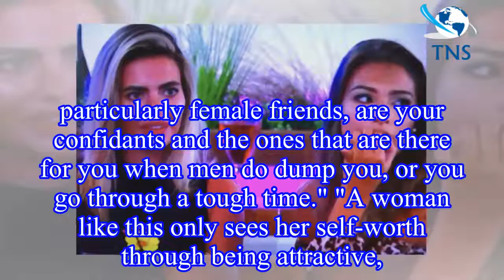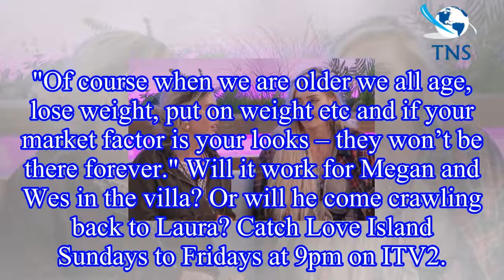Megan Love Island: Glamour Model's comments around female friendships decoded as Megan Barton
Megan Love Island: Glamour Model's comments around female friendships decoded as Megan Barton Hanson and Laura Anderson go head to head
Bombshell Megan Barton Hanson caused a stir in the Love Island villa since she made a late entrance.
Alex George and Eyal Booker to Adam Collard. The 24 year old caught the boys' attention, from Dr.